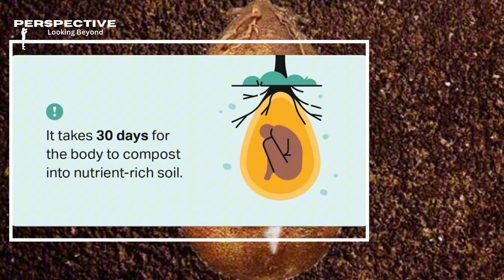Why Coffins Are Being Replaced With Tree Pod Burials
In 2030, the burial industry has taken a huge step towards sustainability with tree pod burials! Imagine becoming a living part of nature, as your remains help nurture a tree that stands as a beautiful, lasting tribute to your life. In this video, we explore why people are ditching traditional coffins and how tree pod burials are transforming cemeteries into lush, peaceful forests.

Join us as we dive into the amazing benefits of tree pod burials, from reducing environmental impact to creating serene spaces for families to remember loved ones. Whether you’re passionate about sustainability or just curious about the future of funerals, this is a trend you don’t want to miss!

Can You Eat A Puffer Fish: The Tragic Tale of the Puffer Fish That Claimed a Family

The Concept Of Black Tax In The 21st Century Explained: Family Keeps Asking You  For Money?

From Despair to Hope: Aaron Ralston's Incredible Journey -My Only Hope Was To Chop My Whole Arm